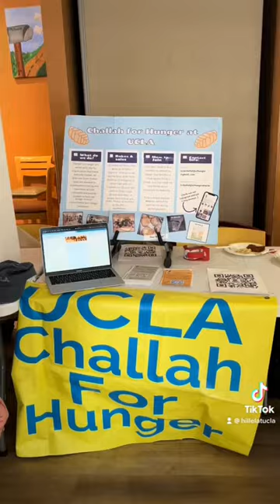"So many clubs, so little time," said no UCLA student ever!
UCLA students are known for being super involved in campus life and Hillel is top of that list for hundreds of Jewish students. Aren't we lucky? Our Jewish future sure is. Check out a sneak peek at one of our recent activities fairs!

May 1-5, 2023: Click here to double your impact and help Hillel raise $35,000 in just one week!